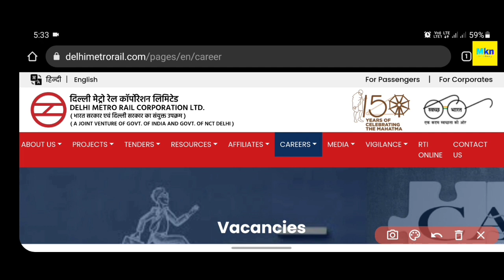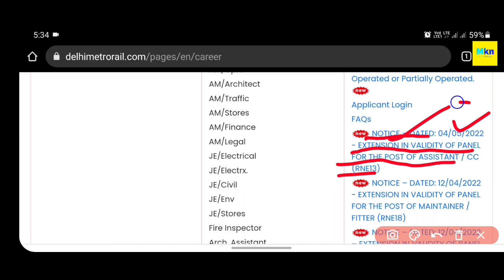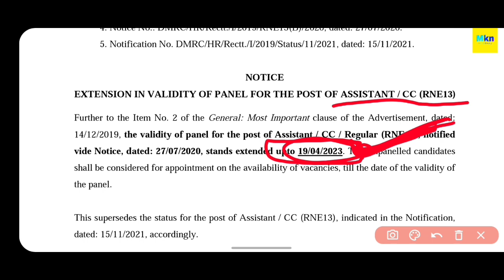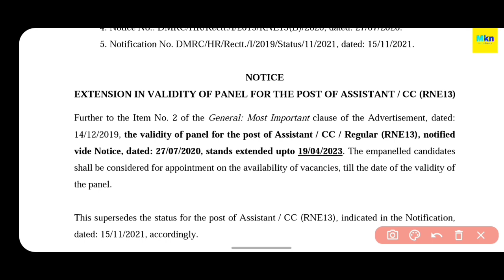DMRC NEW UPDATE OUT 2022 | दिल्ली मेट्रो ने जारी किया नया NOTICE VALIDITY बढ़ाई /नई भर्ती कब तक आएगी